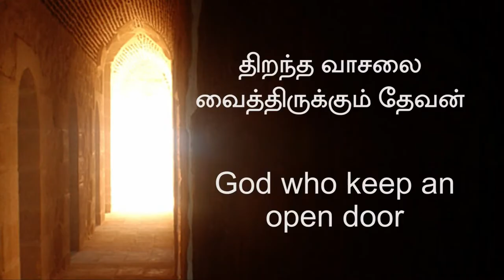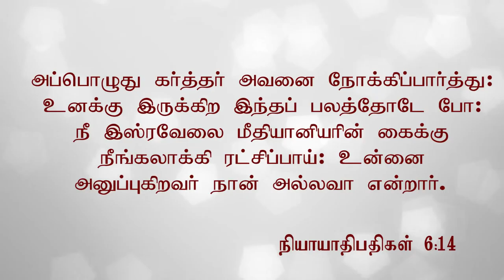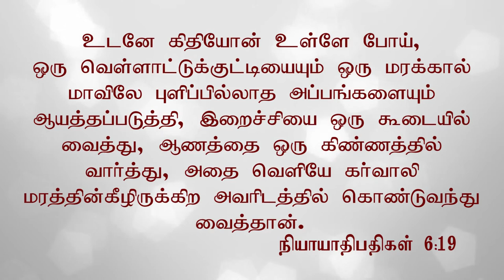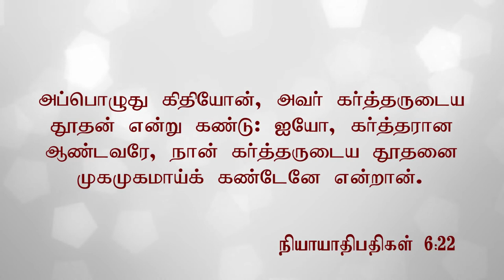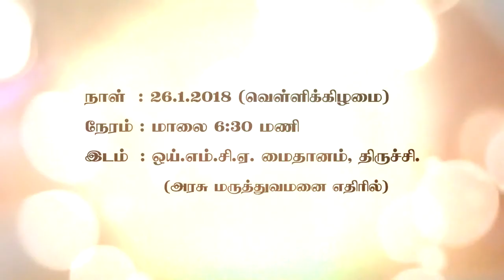21.1.2018 | GOD WHO KEEPS AN OPEN DOOR | Part- 1 | Message by - Rev. R. Poul Moses, FCC | Trichy